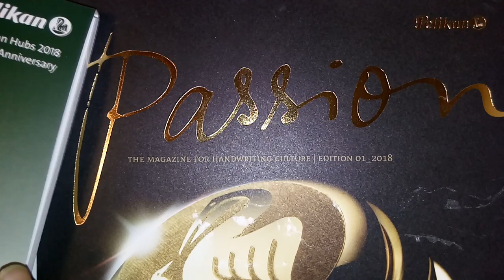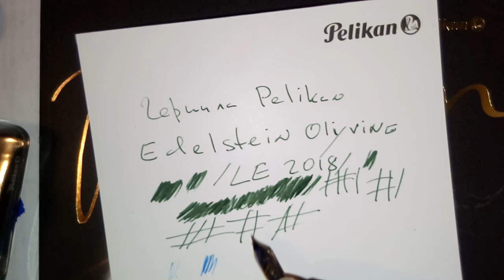180 лет компании Pelikan. Чернила Pelikan Edelstein Olyvine + Topaz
В честь своего 180-летия Pelikan прислала образцы чернил Olivine и Topaz. Большое спасибо и с днем рождения!